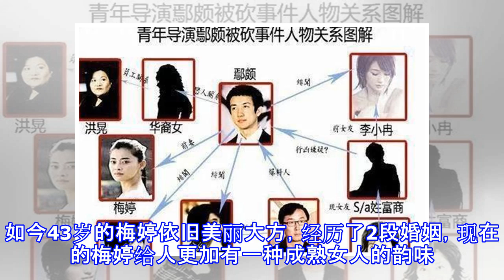梅婷前夫和现夫差距一目了然，感谢渣男抛弃之恩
梅婷，是有颜值和演技的好演员。梅婷拍戏产量不多，但部部都是经典，而且作品也是经常拿奖。比如《不要和陌生人说话》《父母爱情》《红色恋人》等，梅婷的事业发展可以说相当顺利，可她的感情确实蛮曲折的，这就不得不提到，梅婷的前夫鄢颇了。鄢颇，中国电影第六代导演，处女作《阿司匹林》获第13届大学生电影界最受欢迎导演、影片、男女主角四项大奖提名获2007年第十三届上海国际电视节"白玉兰"奖电视连续剧最佳导演奖。2007年首届东京国际电视节"电视剧大奖"2008年度中国新绅士原创精神奖。梅婷在前夫的电影事业上也是给了相当多的资金支持，可以说梅婷的付出，成就了鄢颇。2000年11月，梅婷在上海了认识了当时并没有...